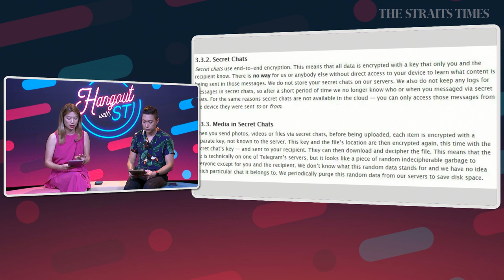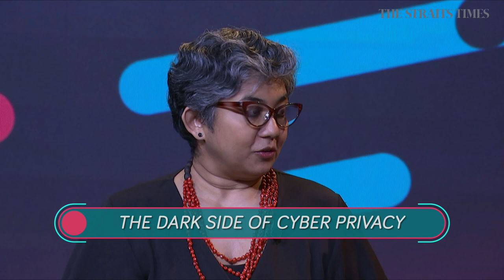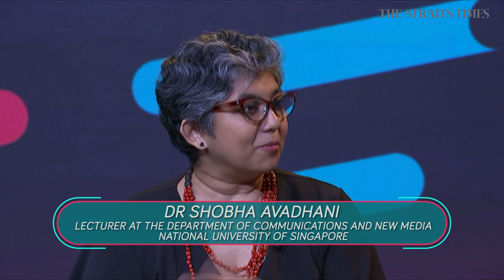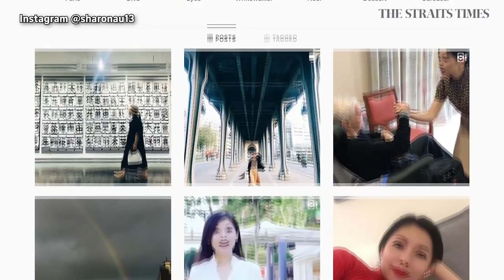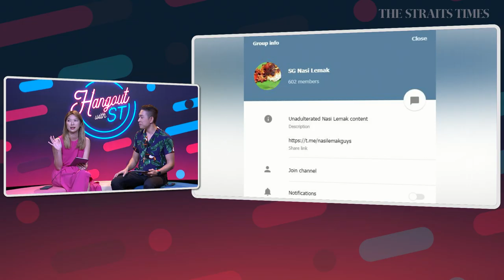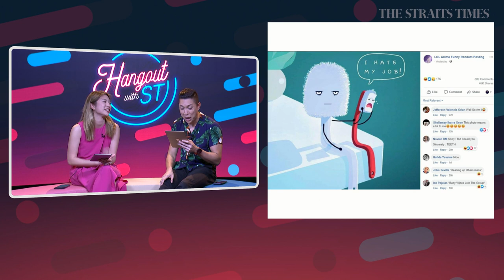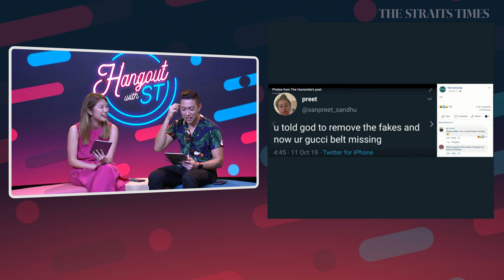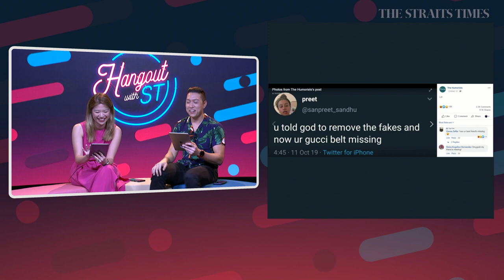Hangout with ST: SG Nasi Lemak and the Dark Side of Cyber Privacy | Was Sharon Au wrong?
Are social platforms responsible for ensuring cyber hygiene? And even with encryption, how safe are we in cyberspace? Following the reports on the SG Nasi Lemak Telegram chat group, Hangout with ST discusses the concept of privacy on social media with Dr Shobha Avadhani, lecturer at NUS’s Department of Communications and New Media.

They also discuss whether it is a big deal to contact colleagues after work hours, after reports surfaced that former Mediacorp artiste Sharon Au was reported to HR by her colleagues for contacting them after office hours.